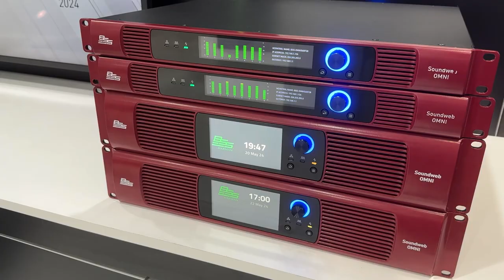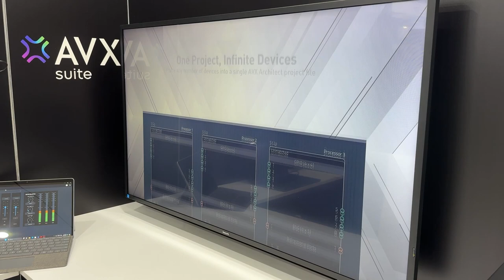Integrate 2024 - BSS Soundweb OMNI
Harman's Phil Scobee introduces BSS"s new ONMI DSP platform. The Soundweb OMNI family combines enterprise-grade processors, flexible I/O expanders, Dante/AES67 networked audio, an onboard scripting engine developed by AMX, and a vast library of processing objects, including media playback, AEC, VoIP, and more. The platform is seamlessly managed through AVX Architect and AVX Control, an all-new AVX Suite, built from the ground up to support the latest installed products from HARMAN Professional